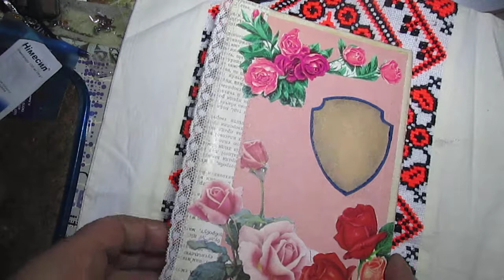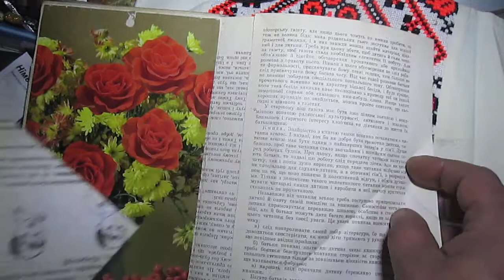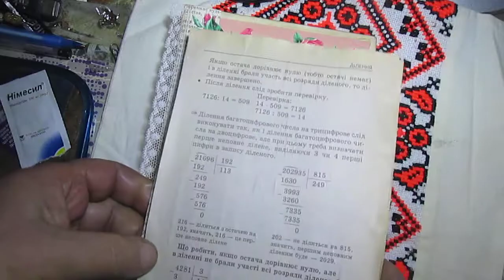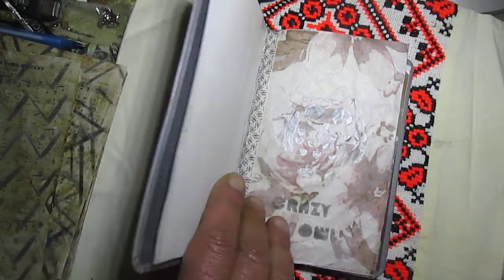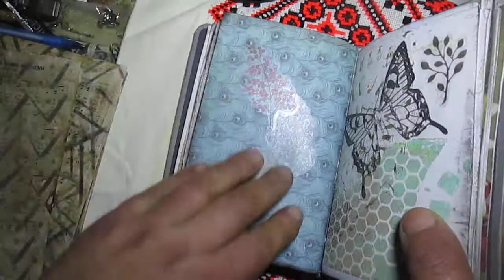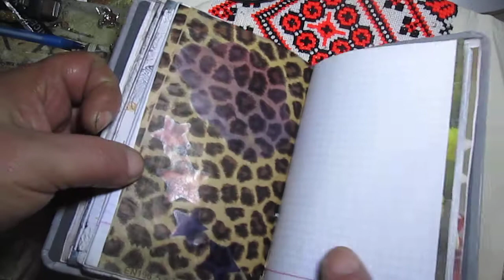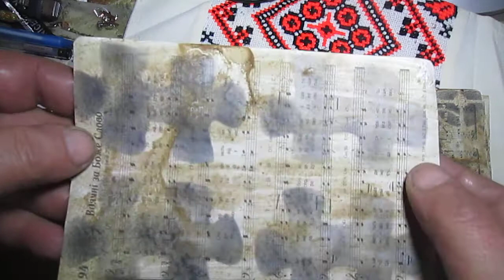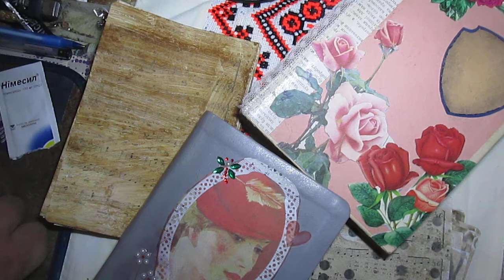The second option of the flags book and something else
I said in this video that I am not nervous about the current situation in Ukraine, I am just worried. And this is true, because I know what is happening and how it will end. I just don't know when it will end and how many more deaths we will have. I'm worried about that. But mostly I'm calm.